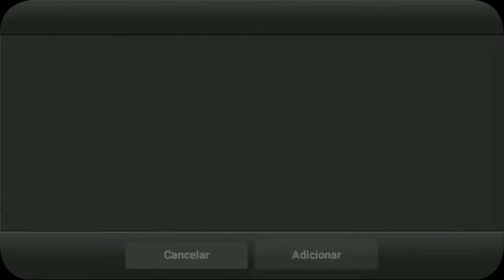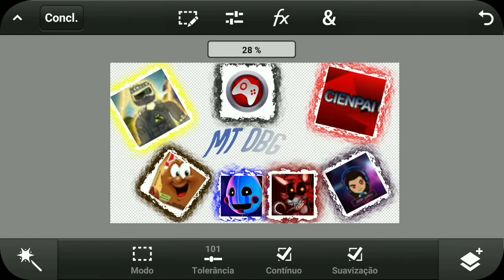SPEED ART: MT OBG PELOS 200 INSCRITOS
Se vc n apareceu no vídeo, coloca um comentário.